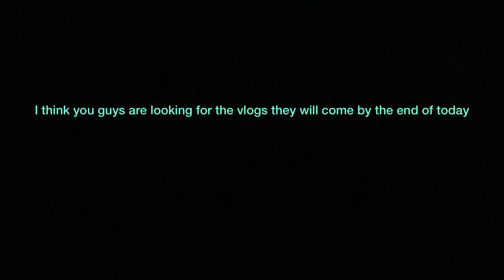I am the rubes cube king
Rubes cube.@Preston Playz